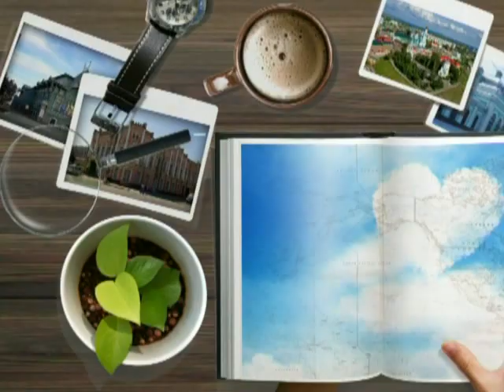Мой край, выпуск 9. Троицкая церковь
Еженедельная рубрика, выходящая в эфир Сызранской телекомпании, рассказывающая об интересных местах, находящихся в окрестностях города Сызрань Самарской области. В этом выпуске речь пойдёт о церкви в селе Троицкое - одной из самых старых каменных построек правобережья.

Самое древнее каменное строение не только Сызранского района, но и всего правобережья Самарской области - Троицкая церковь в селе Троицкое. О ней и пойдёт речь в этом выпуске рубрики "Мой край".